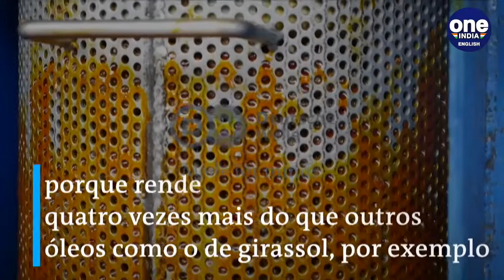Fair Palm Oil From Sierra Leone |Know all about the product in your favourite munchies|Oneindia News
Cookies, ice-cream, margarine – almost every product on the supermarket shelves contains palm oil. More and more plantations are needed to meet the demand, resulting in land grabs and environmental damage. One farmer in Sierra Leone shows that cultivation can also be fair and eco-friendly.